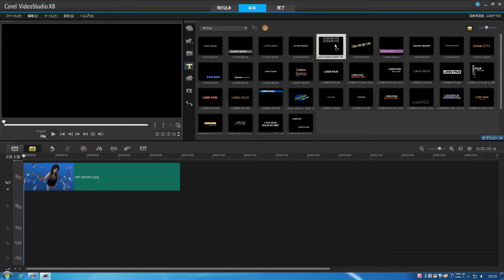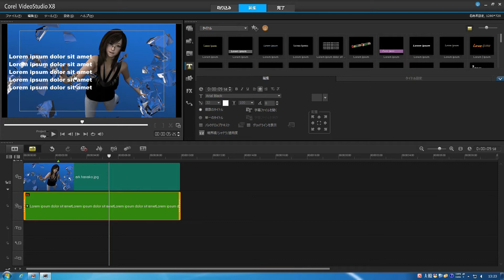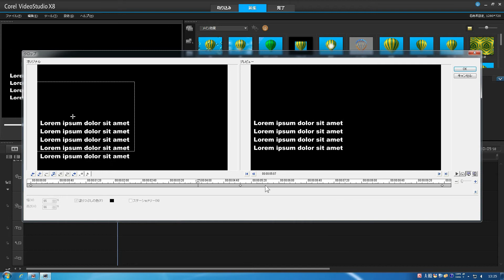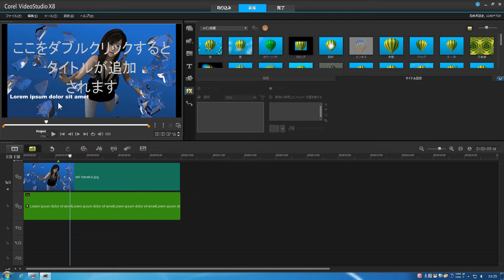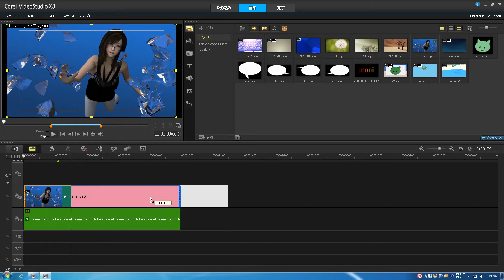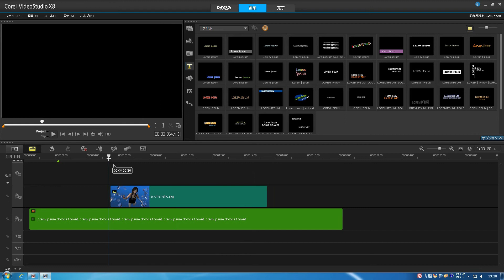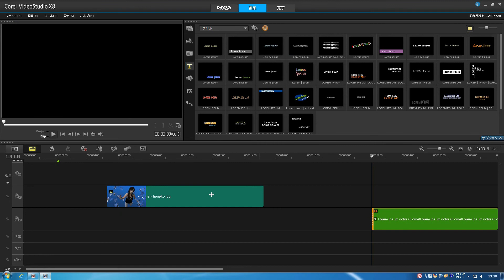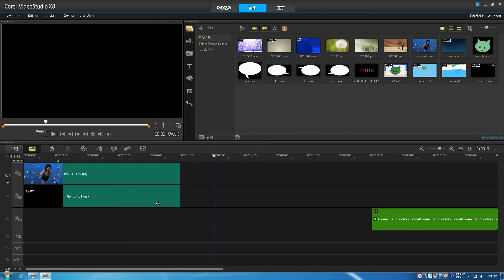VideoStudio X8使い方31 もにっこ初級講座 エンドロール応用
VideoStudio X8　初級講座31回目です。今回はエンドロールなどで、指定した部分から文字が現れ、指定した部分で消える表現の方法についてお伝えいたします。エンドロールムービーの作成などにお役立てください。
登録もよろしくお願いたします。

また、都内近郊でビデスタやイラレ等の個人レッスンも行っています。
申し込みは下記からどうぞ。